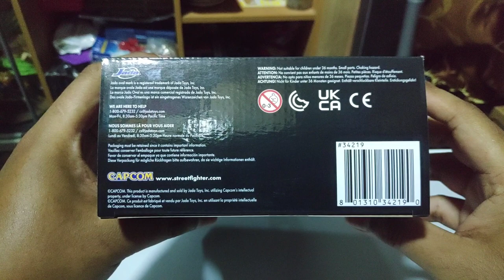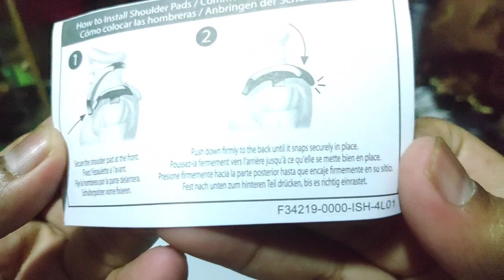Jada Toys Ultra Street Fighter II M.Bison Figure Unboxing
Unboxing the latest entry of Jada toys Ultra Street Fighter II line up..

M.Bison (a.k.a Vega for Japanese audience) joined the team as the 7th entrance of the series

With Jada toys co. "fixed" their distribution, i am no longer one of the earliest people to get their figure..

Another awesome release by Jada toys co. Can't wait to get my dhalsim